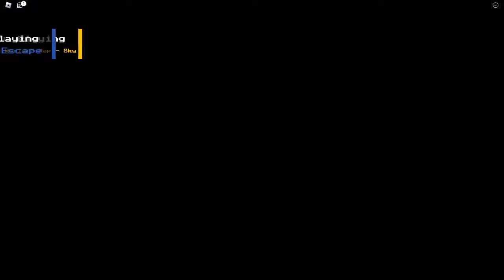fnb - final escape fc 99.43%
it only took 2 tries to fc 😎